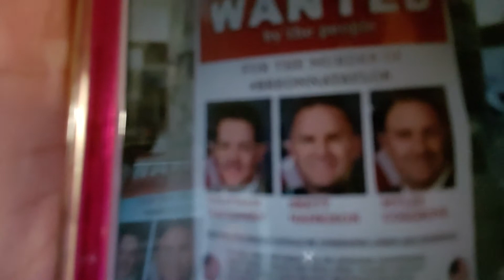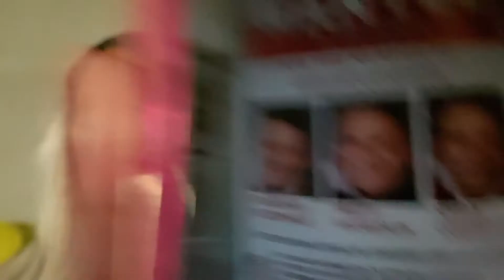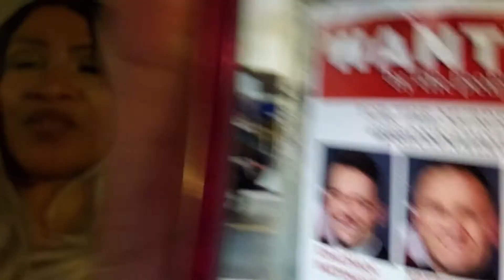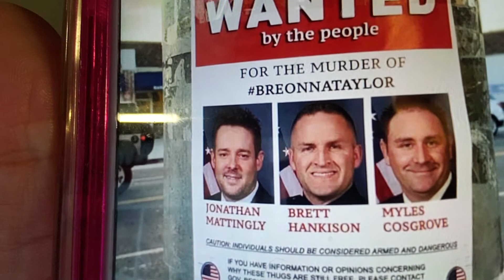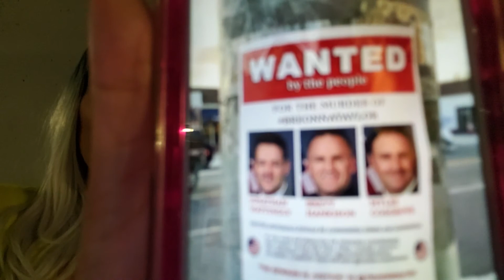Breonna Taylor's KILLERS ARE STILL FREE? 8/2/20